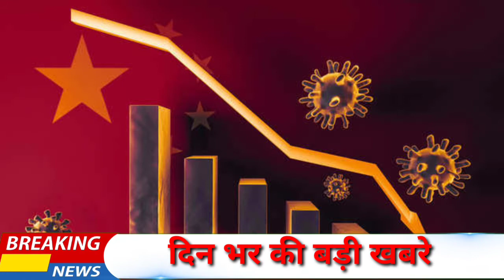Today breaking news | आज 22 अप्रैल 2020 की ताजा खबरें | मुख्य समाचार pm modi news , gst, petrol, gas